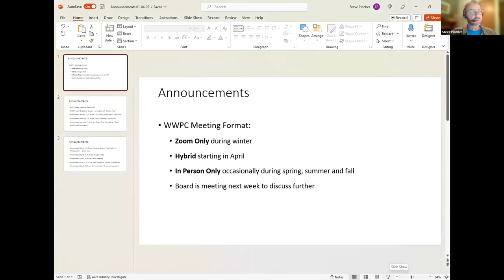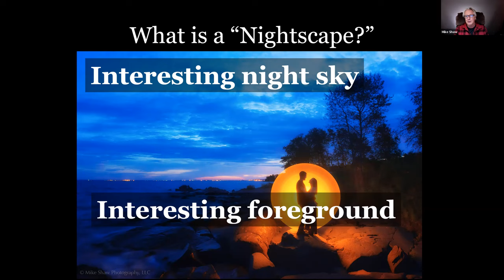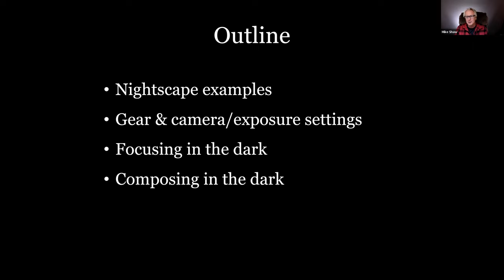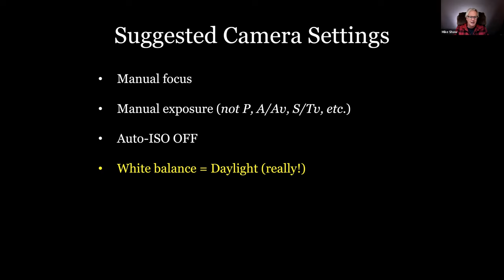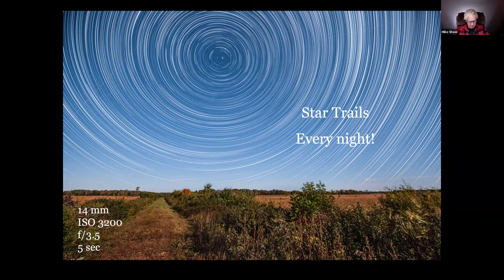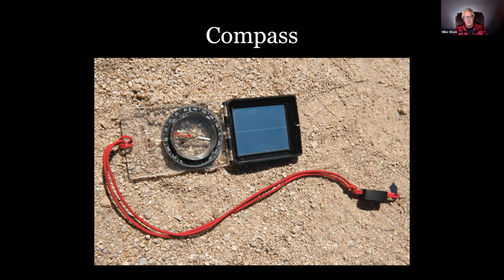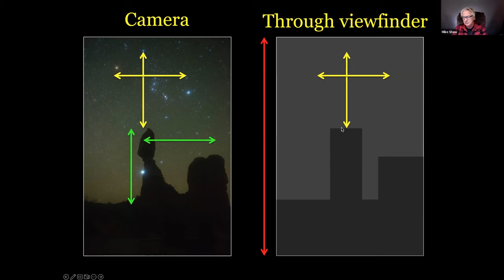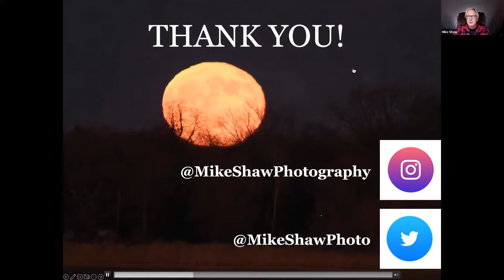Dr. Mike Shaw “Introduction to Nightscapes”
WWPC Program, January 4, 2024, Dr. Mike Shaw “Introduction to Nightscapes”